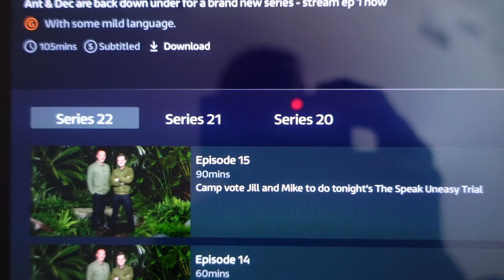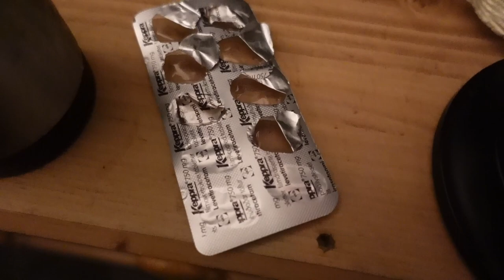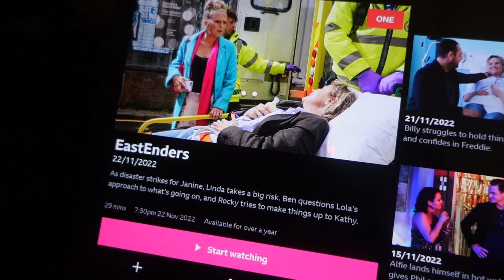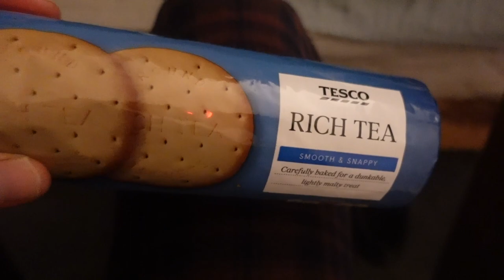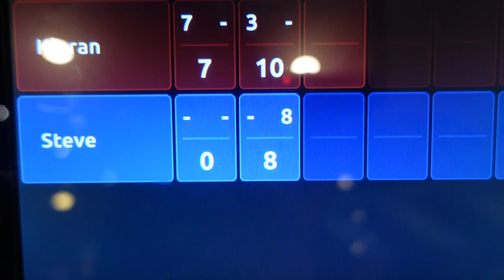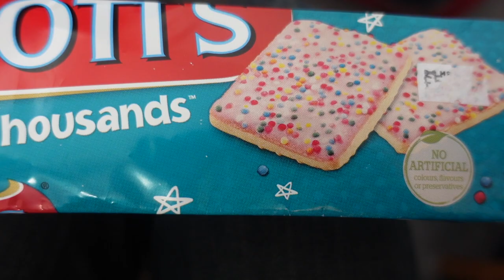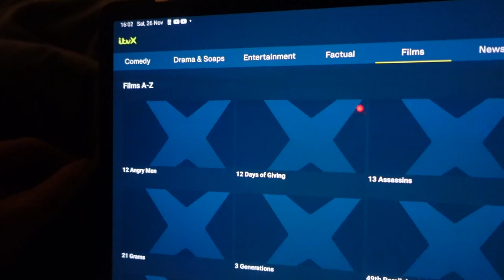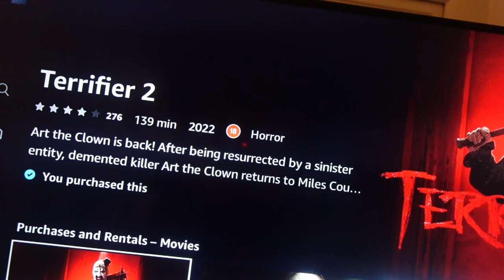Steve's Weekly Vlog #138 | THE ONE WITH BOWLING WITH KIERAN + STEVE, DAMON & KIM REUNITE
Hello all and welcome to this weeks Weekly Vlog where me, Damon and Kim reunite for the first time in two weeks, I also play bowling with Kieran and I also do a couple of montages as well as some cooking as well - I hope you all enjoy this weeks Weekly Vlog and feel free to LIKE, COMMENT & SUBSCRIBE!!!